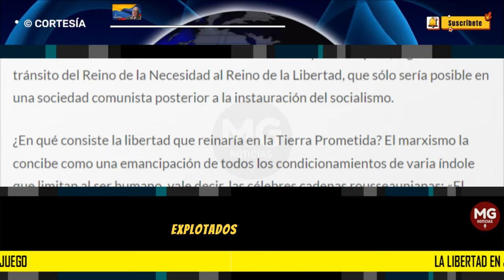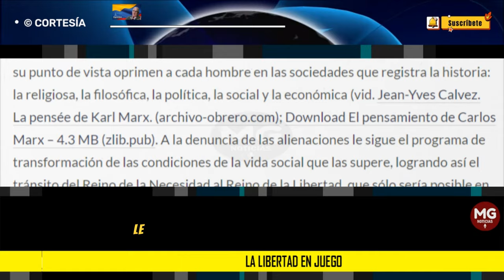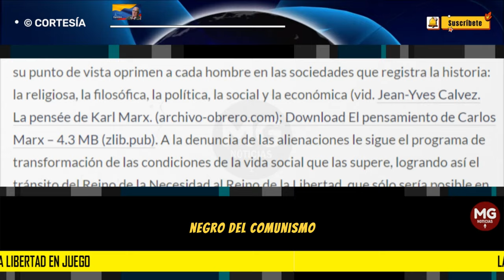LA LIBERTAD EN JUEGO 🛑 Por Jesús Vallejo Mejía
La verdad sea dicha, nuestro Líder Galáctico y Profeta Apocalíptico no es muy ducho en los quehaceres filosóficos. Repite como loro y sin mayor análisis consignas obsoletas que ignoran las dificultades conceptuales que entrañan los temas que se atreve a tratar. Como bien se dice, suele pronunciarse con el aplomo que da la ignorancia.